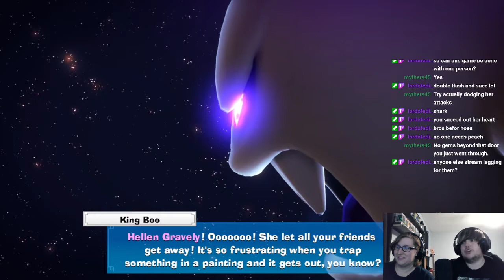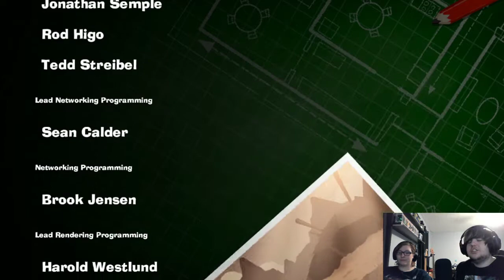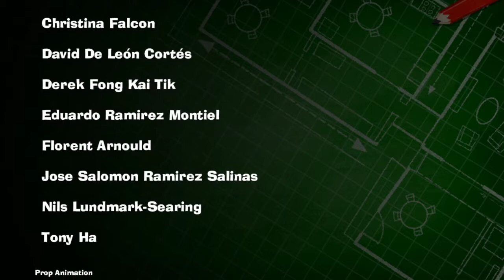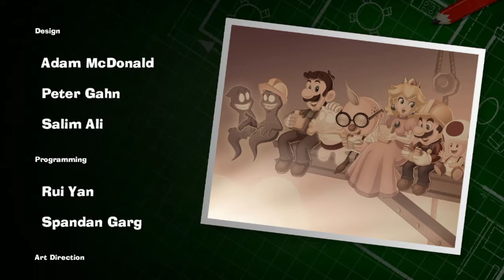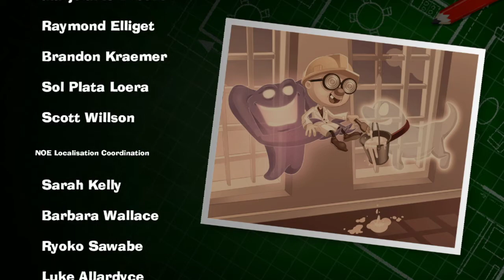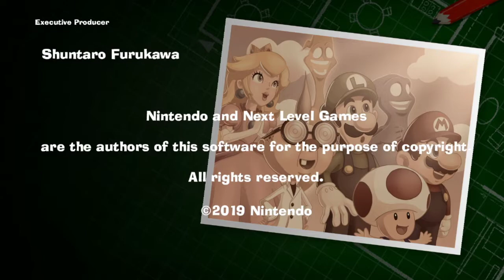Going Goop!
Luigi's Mansion 3 - Finale